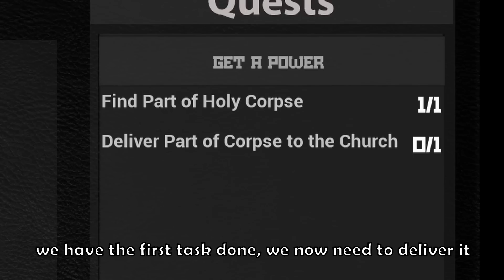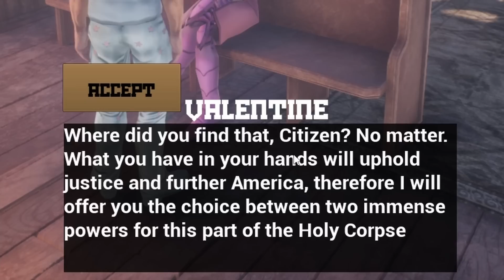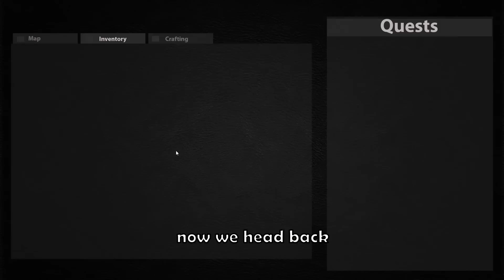This JOJO Game is Very Weird but Cool At The Same Time...